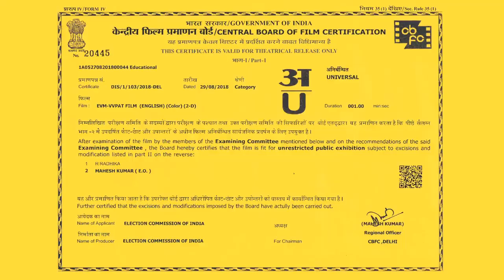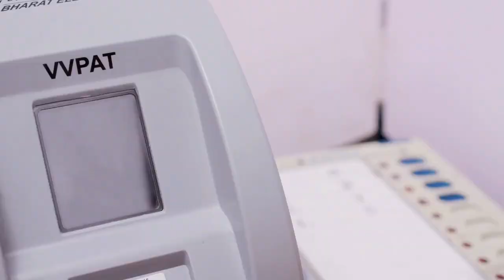(দরবার-এ-দিল্লি) শালতোড়ার বুথে বিজেপি-র এজেন্টকে বার করে দেওয়ার অভিযোগ তৃণমূলের বিরুদ্ধে ANM NEWS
বনমালী ষন্নিগ্রহী, বাঁকুড়া: বাঁকুড়ার শালতোড়ার দূর্লভপুর ২৪ নম্বর বুথে বিজেপির পোলিং এজেন্টকে মারধর করে বের করে দেওয়ার অভিযোগ ওঠে তৃণমূলের বিরুদ্ধে। সেই খবর পেয়ে বুথে হাজির হন বিজেপি প্রার্থী সুভাষ সরকার।